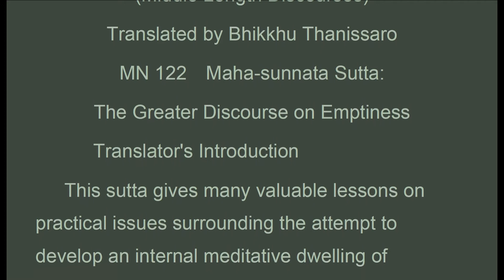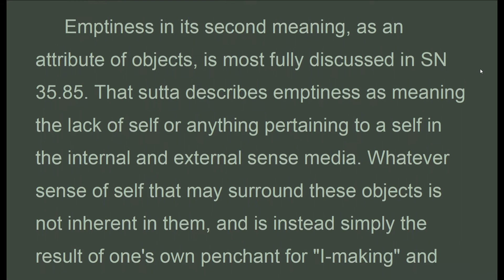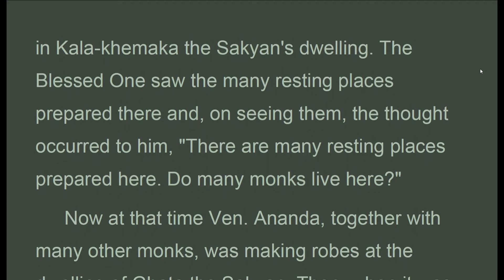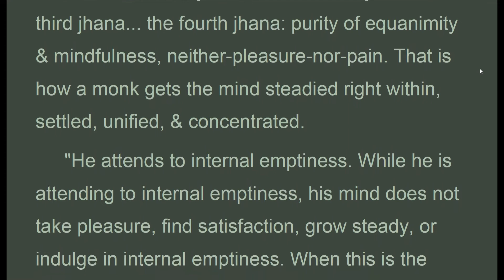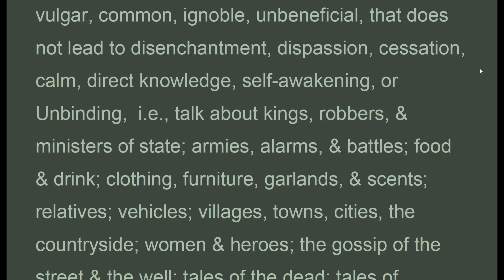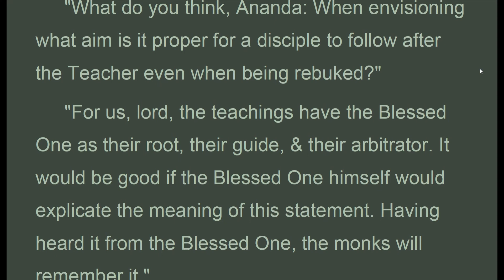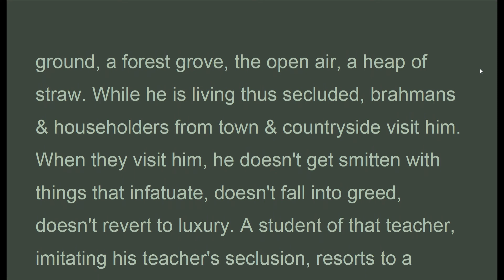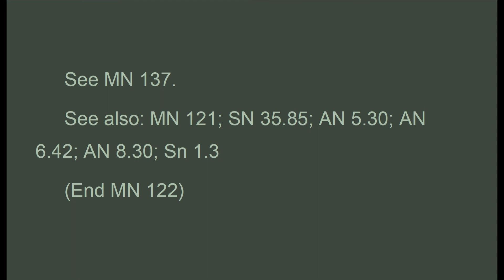MNz_122 The Greater Discourse on Emptiness, Bhikkhu Thanissaro, Middle-len (Feb 2020, Audio Texts)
Audio Texts.."..Translator's Introduction
 This sutta gives many valuable lessons on practical issues surrounding the attempt to develop an internal meditative dwelling of emptiness, to maintain it, and to see it through to Awakening. Some of these issues include the need for seclusion as a conducive setting for the practice, types of conversation and thinking that are beneficial and harmful for the practice, the dangers of being distracted by visitors, and the proper attitude to have toward one's teacher. However, for an explanation of emptiness in and of itself, it's necessary to look elsewhere in the Canon.
 There you find emptiness approached from three perspectives, treating it (1) as a meditative dwelling, (2) as an attribute of objects, and (3) as a type of awareness-release. The first approach is obviously the most immediately relevant to the discussion in this sutta, but in fact all three approaches play a role here.
 Emptiness as a meditative dwelling is most fully discussed in MN 121. Essentially, it boils down to the ability to center the mind in a particular mode of perception, to maintain it there, and then to notice the absence and presence of disturbance within that mode. The process starts with perceptions of one's external surroundings,  village, wilderness, the earth property,  and then moves internally to the four formless states, the "themeless concentration of awareness," and finally to release from all mental fermentation. Each step is compared to the one preceding it to see how its more refined perception engenders less disturbance. For instance, if you move from a perception of the wilderness to a perception of earth, the first step is to settle and "indulge" in that perception. Then you notice what types of disturbance have been abandoned in the move from the perception of wilderness to the perception of earth,  for example, all thought of the dangers of wilderness are gone,  and then to see what disturbances remain based on the latter perception. Then you abandon the perception causing those disturbances and move on to a more refined level of perception. This process is pursued until it arrives at the "themeless concentration of awareness." When noting that even this refined level of concentration is fabricated, inconstant, and subject to cessation, one gains total release from all mental fermentations and the disturbances that would arise based on them. This is the level of emptiness that is "superior and unsurpassed," and is apparently what the Buddha is referring to in this sutta when he says that by "not attending to any themes, he enters & remains in internal emptiness."
 Notice that in every step along the way of this process, the emptiness is the lack of disturbance experienced in a particular mind state. This means that the mind state is to be perceived simply as an example of the presence and absence of stress. In other words, emptiness in this sense relates directly to the second of the three characteristics,  stress or suffering. The pursuit of this emptiness relates to the four noble truths, as it looks for the causes of stress and uses tranquility together with insight to abandon those causes in a quest to put a total end to suffering.

Majjhima Nikaya
(Middle Length Discourses)
Translated by Bhikkhu Thanissaro
MN 122  Maha-sunnata Sutta:
The Greater Discourse on Emptiness

MNz_122_Thanissaro_MajjhimaNikaya.pdf - Adobe Acrobat Pro 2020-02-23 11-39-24.mp4